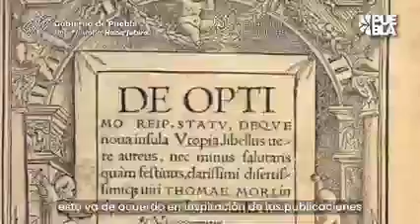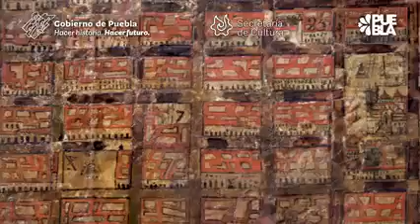La traza de la ciudad de Puebla de los Angeles